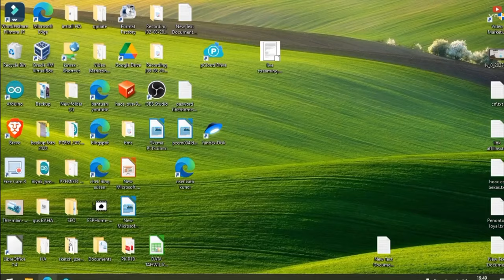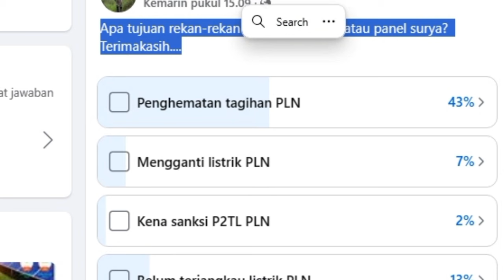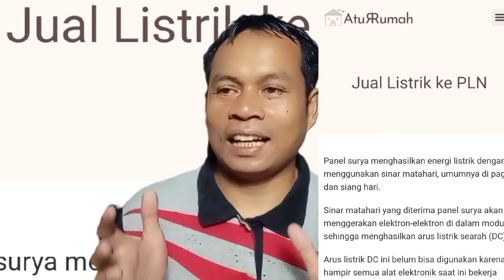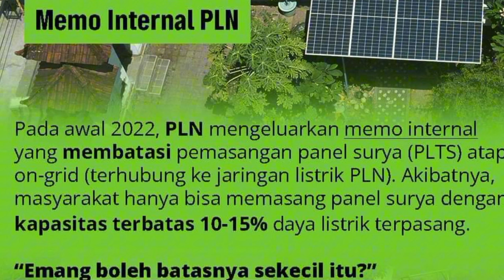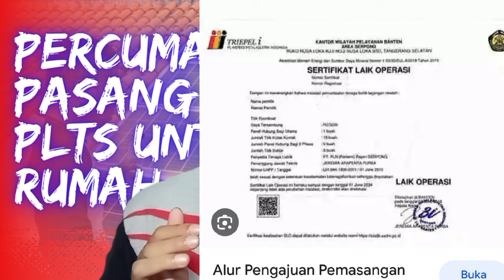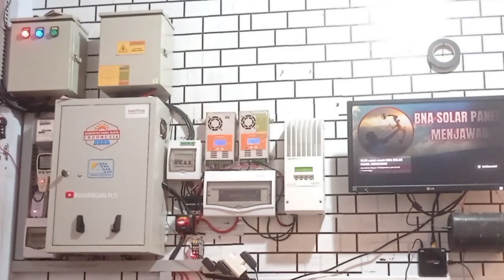Percuma pasang PLTS untuk rumah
Percuma pasang PLTS untuk rumah - hati-hati penyesalan setelah pasang panel surya untuk rumah atau plts. disaat iklan plts sedang masif mengajak orang untuk memasang PLTS atau panel surya dengan iklan menggiurkan dengan kata-kata manis "listrik gratis dari langit", "pasang plts untuk rumah menghemat tagihan listrik" chanel ini mengangkat topik percuma pasang PLTS untuk rumah. lebih jelasnya simak video ini sampai selesai.